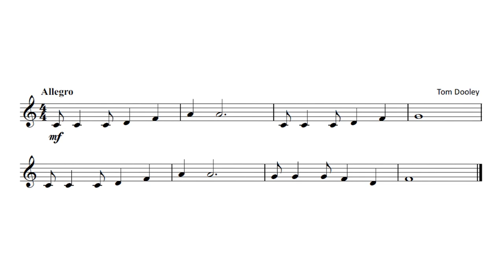🎤 TOM DOOLEY (Song) Nº 113 | Score. Lenguaje Musical Solfeando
Seguimos trabajando las síncopas (syncopation) a través de esta famosa canción popular norteamericana.
"Tom Dooley" is a North Carolina folk song based on the 1866 murder of a woman named Laura Foster in Wilkes County, North Carolina, allegedly by Tom Dula. The song is best known today because of a hit version recorded in 1958 by The Kingston Trio. This version was a multi-format hit, which reached #1 in Billboard and the Billboard R&B listing, and appeared in the Cashbox Country Music Top 20.

The song was selected as one of the American Songs of the Century by the Recording Industry Association of America (RIAA), the National Endowment for the Arts, and Scholastic Inc. Members of the Western Writers of America chose it as one of the Top 100 Western songs of all time.

"Tom Dooley" fits within the wider genre of Appalachian "sweetheart murder ballads". A local poet named Thomas Land wrote a song about the tragedy, titled "Tom Dooley" (which was how Dula's name was pronounced), shortly after Dula was hanged. In the documentary Appalachian Journey (1991), folklorist Alan Lomax describes Frank Proffitt as the "original source" for the song, which was misleading only in that he didn't write it. There are several earlier known recordings, notably one that Grayson and Whitter made in 1929, approximately 10 years before Proffitt cut his own recording.

The Kingston Trio took their version from Frank Warner's singing. Warner had learned the song from Proffitt, who learned it from his Aunt Nancy Prather, whose parents had known both Laura Foster and Tom Dula.  In a 1967 interview, Nick Reynolds of the Kingston Trio recounts first hearing the song from another performer, and then being criticized and sued for taking credit for the song.

Supported by the testimony of Anne and Frank Warner, Frank Proffitt was eventually acknowledged by the courts as the preserver of the original version of the song, and the Kingston Trio were ordered to pay royalties to him for their uncredited use of it.

Si quieres recibir clases personalizadas y aprender rápidamente solfeo/lenguaje musical esta es tu plataforma: